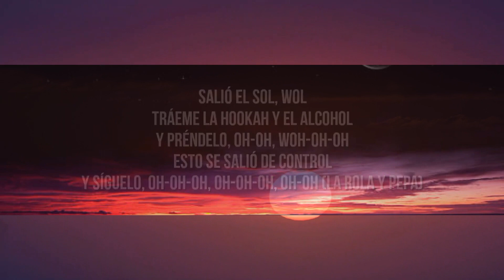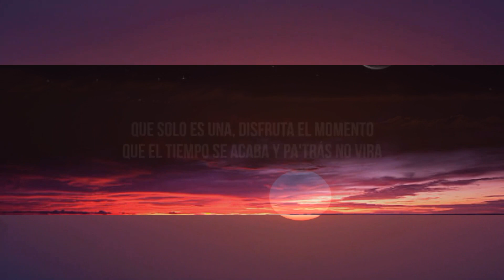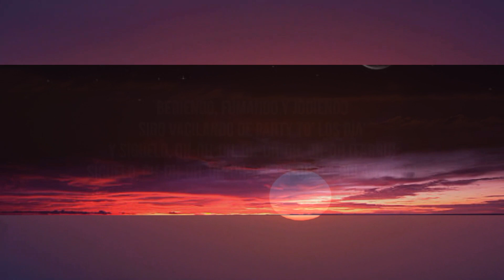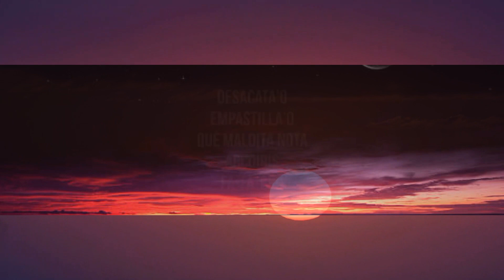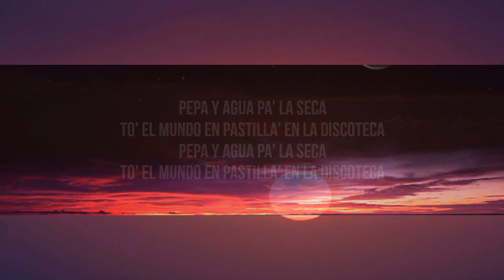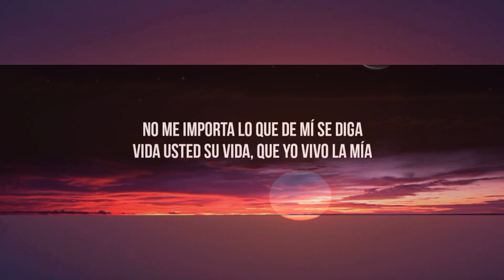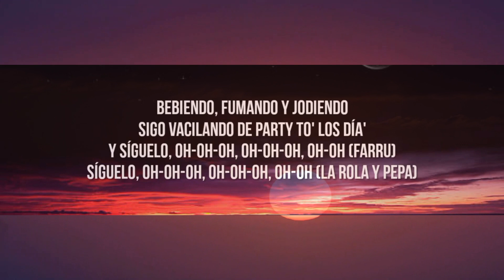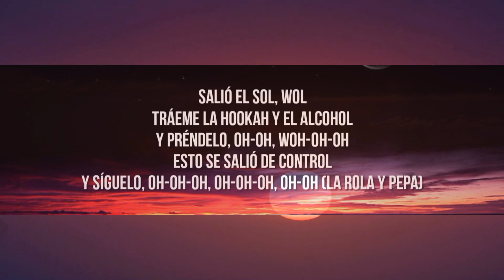Farruko - Pepas(Letra/Lyrics) [1 Hour Version]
Farruko - Pepas(Letra/Lyrics)